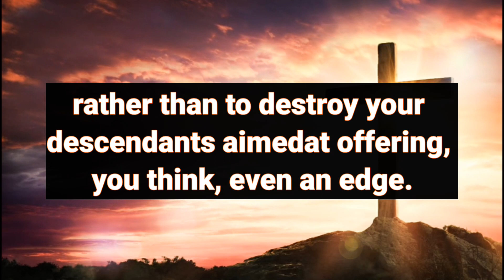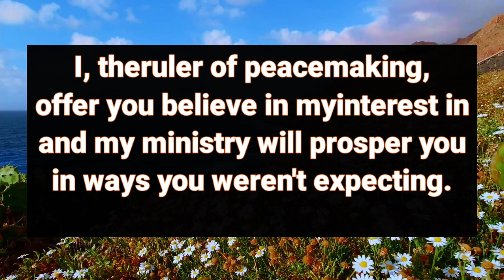God Message Today 💌 You've caught their attention, and it's all connected to when they...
This Video Includes All These Searches 👇

1. God message for me today
2. God message for me
3. God message
4. God's message
5. God message for you